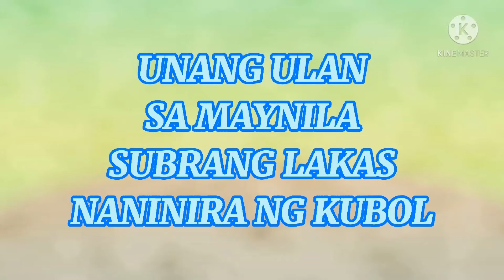UNANG ULAN SA MANILA SUBRANG LAKAS NANINIRA NG KUBOL.l LBSB JOSIE TV.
umulan na dito sa manila subrang lakas.